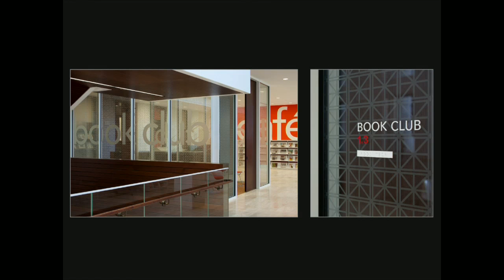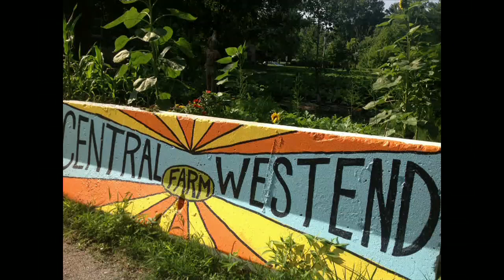Deanna Kulman: The New, New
As president and lead designer at Kuhlmann Leavitt, Inc., Deanna is a creative and experienced design solution strategist. Her multi-disciplinary firm is known for its international work in print, new media, and the built environment. Deanna has received numerous industry awards (AIA, AIGA, Communication Arts, Graphis, and TDC just to name a few) and been featured in many leading publications such as Communication Arts, International Trade Fair Design, and the Masters of Design series. She is a well-known lecturer and design juror who recently completed her service on the AIGA national board. Deanna is a true industry leader whose designs are inspirational and purposeful.